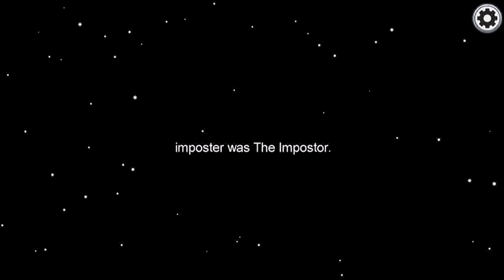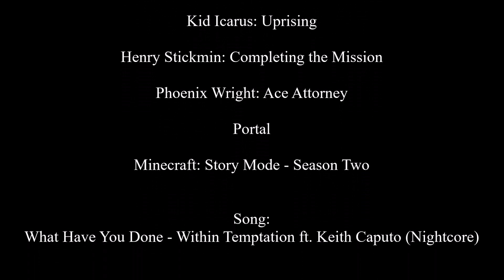Defeats of My Favorite Video Game Villains Part 12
Villains' Quotes:

"…I’m h…a…p…p…y…" -Giygas
“Bravo, Kirby. You've truly earned your reputation as a hero. Your help defeating Landia was invaluable. Ah... At long last, it's mine! The source of limitless power... The Master Crown! Obtaining this crown has been my ultimate goal all along! What's with all the weird looks? Fine. Let me explain everything. I fought Landia by myself and lost. So I fled to Planet Popstar. That's when the thought struck me... I could have you defeat Landia for me! A stroke of genius, I know. You even helped me repair my Starcutter. I really did appreciate that, by the way. Anyway...MUAHAHAHAHAHAHAHA! The time has come for your planet... No! The time has come for the ENTIRE UNIVERSE to bow down to me. And for being such a big help in all of this, your planet gets to go first! Prepare to bow, Popstar! Welcome your new overlord!” -Magolor
". " -The Impostor
"Thats right, it's me! Bet you thought you took me out. Well nobody gets away from the Toppat Clan." -Right Hand Man
"Chosen Ones, I choose you... for DESTRUCTION." -The Mawgu
"Sorry to keep YOU waiting. But now that I'm here, let's get this party started!” -Hades
"That was a close one, Henry! But I'm not going to pull you up. See, without you, I'd become the leader of the Toppat Clan again. I just wanted to look you in the eyes, as I took it all back. Goodbye." -Reginald Copperbottom
"Wrong. There is only one thing you need to do here. You will slam down your gavel and say the word "guilty". That is your role!" -Manfred von Karma
"Okay. Look. We both said a lot of things that you're going to regret. But I think we can put our differences behind us. For science. You monster." -GLaDOS
“I’m done letting YOU make ME feel bad! I prefer to feel good, and I’m gonna feel real good when I send you two to a place where you’ll never see the light of day ever again!” -Romeo/The Admin